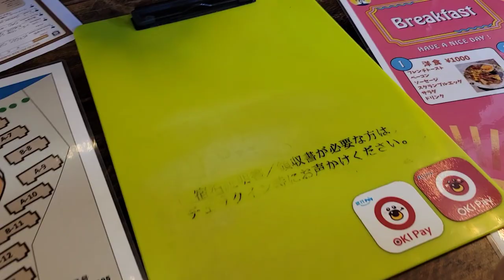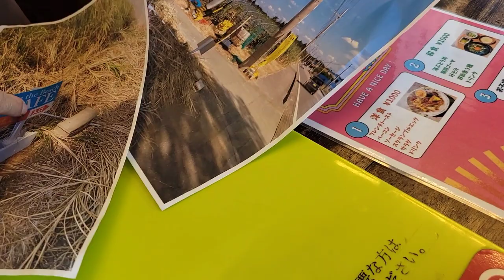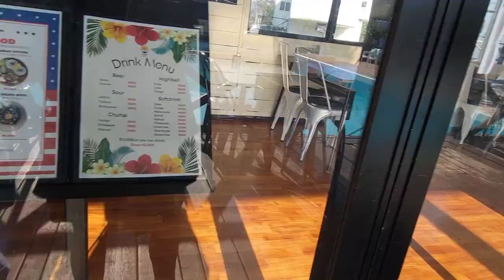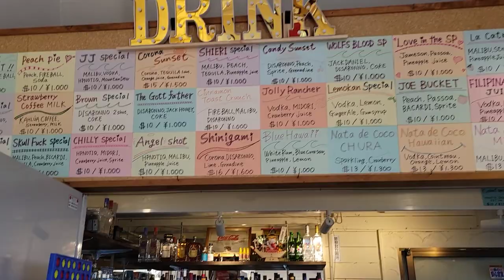Woodpecker Nakijin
This resort with RV rooms are located in Nakijin, Okinawa. We went here to celebrate Jiro's 7th month.